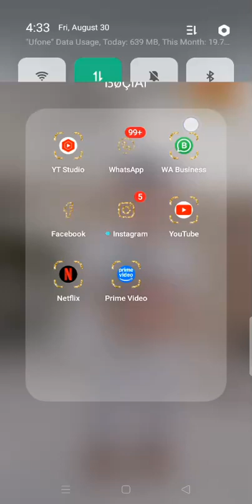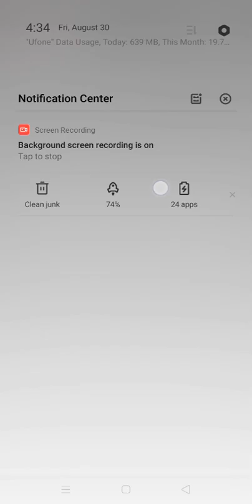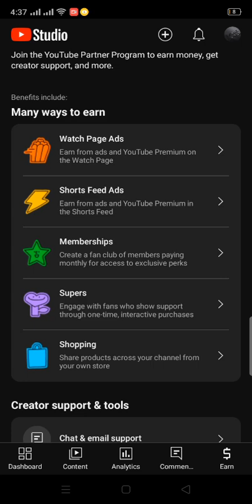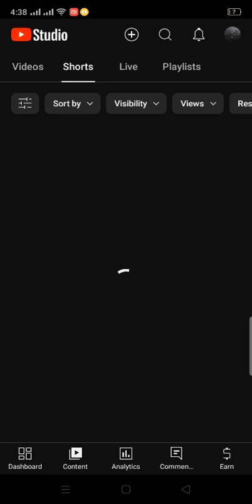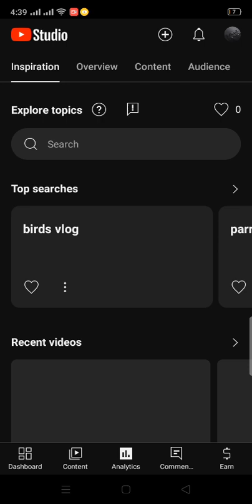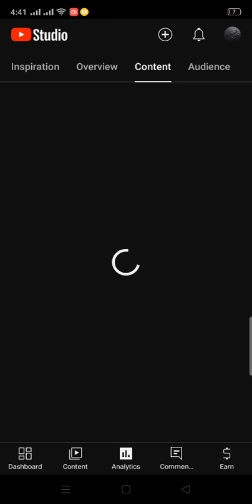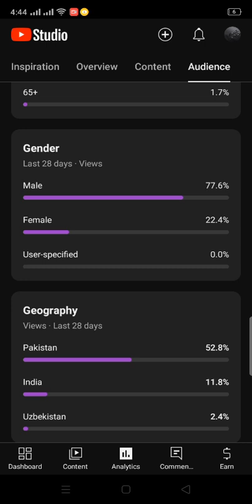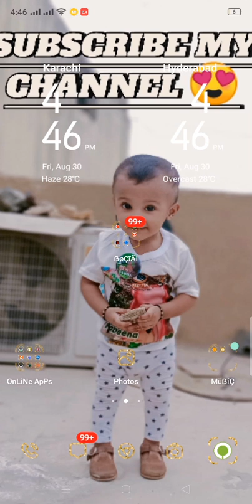ytstudiotipsandtricks watchtillend views_viral_video_subscribers_grow